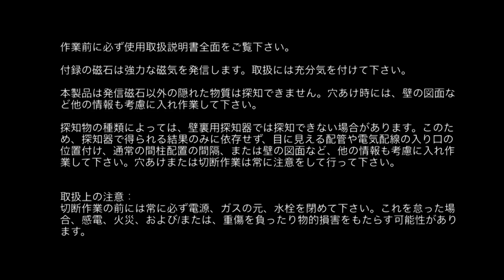ジルコン スタッドセンサー™ HD60 | 『端』 探知シリーズ – 梁・間柱探知器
*必ず新しい 9 ボルトのアルカリ角電池を使用して下さい。*
ご質問はこちらの E メールアドレスまでご連絡下さい。

ジルコンのスタッドセンサー™ HD60 は、壁裏、床下、そして天井裏に隠れた38 mm の深さまでの梁や間柱を素早く簡単に探知します。LCD 画面上のターゲット・スポットライトは、間柱の『端』を見つけると点灯してお知らせします。

状況によって選べる二つの探知モードを搭載。鏡を掛けたり、棚やキャビネットを取り付けたい時など、木製・金属製の間柱の『端』を探知するのに大変便利です。 WireWarning™ (自動電線警告) 探知機能は通電線の有無を素早く感知します。 半透明な本体ベースと光る V 型のマーキング用の溝、また矢印型の SpotLite™ (スポットライト) ポインターで探知ターゲットの位置確認や印付けが簡単に行えます。

絵や写真の額縁、また耐震対策としての鏡や棚の固定など、お家の中での幅広い DIY やリフォーム作業にお使いい
ただけます。

ジルコン製品は、ベストセラーのスタッド・センサー™　シリーズから、特許取得済みの CenterVision™ (センタービジョン) 技術を搭載した OneStep™ (ワンステップ) マルチ機能壁裏探知器シリーズ、金属探知器やレベル (水準器) まで、幅広い分野で毎日お使いいただけます。

ジルコン製品の詳細は下記のいずれかの方法でご覧下さい。

注：　完全に探知器だけを頼らず、壁の図面、壁表面に見える配管や電線の挿入箇所、および通常の間柱の設置間隔など、他の情報も考慮に入れ作業を行って下さい。 切断、または穴開け作業をする時は注意をして行って下さい。 切断、または穴開け作業をする時は常に注意をして行って下さい。

警告：　憶測だけで壁内に通電中の電線がない、と判断しないで下さい。 壁内に通電線がある場合は、危険な行動を取らないで下さい。穴あけを行う前に、常に電源、ガス、および水道をオフにして下さい。 これらの指示に従わない場合、感電、火災、および/もしくは、重傷または物的損害が生じることがあります。